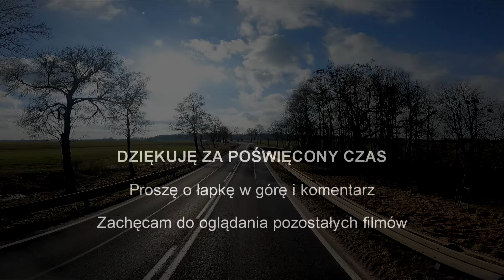PRZEJAZD PRZEZ LIDZBARK WARMIŃSKI 1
FILM PRZEDSTAWIA PRZEJAZD PRZEZ LIDZBARK WARMIŃSKI
WJAZD OD STRONY BARTOSZYC DROGĄ DK51
WYJAZD W KIERUNKU DOBREGO MIASTA DROGĄ DK51
PRZEJAZD LUTY 2.2024r.🚛

⚠️NA KONIEC FILMU ZOSTAW KOMENTARZ‼️

Ps. FAJNIE ŻE JESTEŚ I OGLĄDASZ ☺️